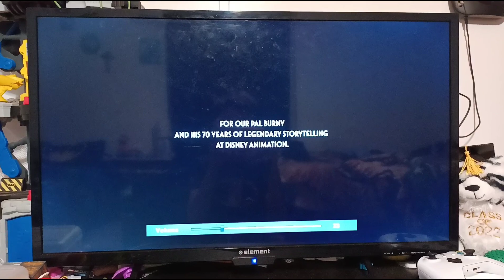Once Upon A Studio Closing On ABC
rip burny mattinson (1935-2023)